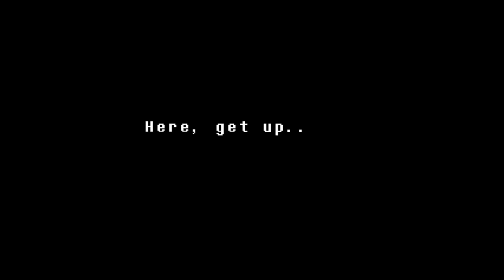[Undertale] A New Monster Has Entered the Underground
Finally playing Undertale.